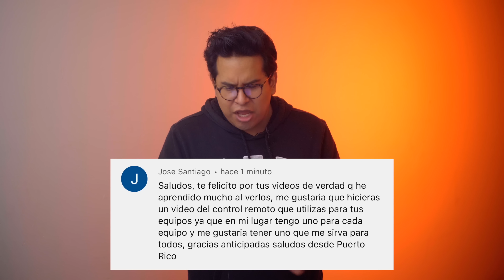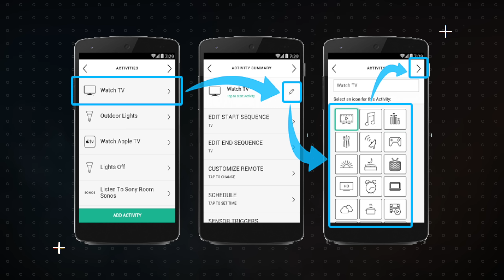¿Cómo controlo mi CINE EN CASA? 🎮 | Fotograma 24 con David Arce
Hoy platicamos de los controles remotos Harmony de Logitech y su integración con cine en casa. ¿Cuál es el mejor? Bienvenidos a Fotograma 24.

-Proyector Epson 4010:

-Bocinas Frontales  KEF Q550:

-Bocina Central KEF Q650c:

-Reproductor Panasonic 820UB:

-Xbox Series X:

-Apple TV 4K:

- Cámara Sony a6300:

- Lente Sel35f18:

- Micrófono Shure MVL:

- Cabezal de video Manfrotto MVH500AH:

- Micrófono Rode VideoMicro:

- Tripie portatil Gorillapod SLR Zoom: